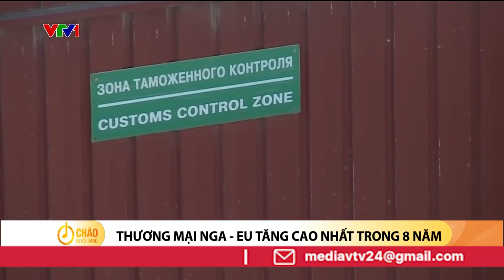Thương mại Nga - EU tăng cao nhất trong 8 năm, bất chấp các biện pháp trừng phạt | VTV24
Kể từ khi Nga bắt đầu chiến dịch quân sự đặc biệt ở Ukraine, các nước EU đã đưa ra tới hàng nghìn biện pháp trừng phạt chống lại quốc gia này. Thế nhưng kim ngạch thương mại giữa hai bên vẫn tăng 2,3% vào năm 2022. Đây là mức tăng cao nhất trong vòng 8 năm qua.